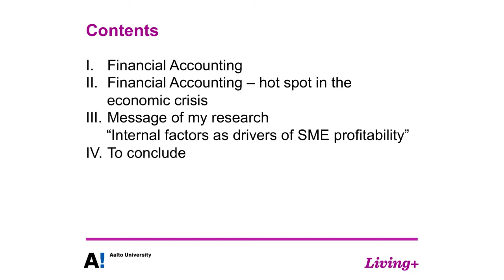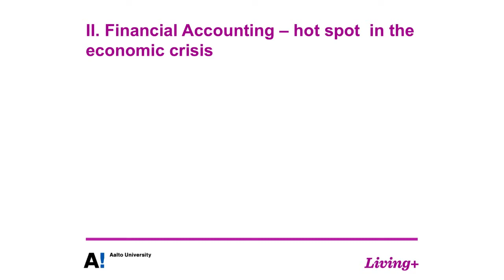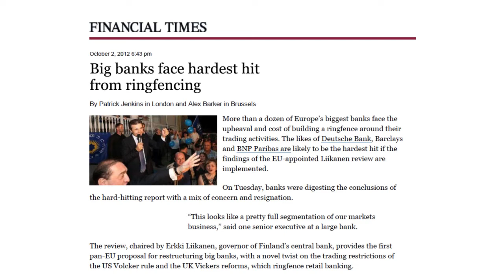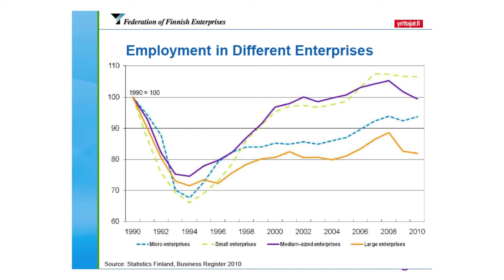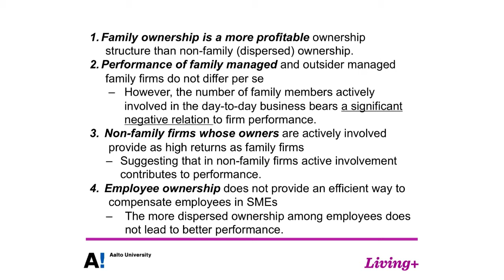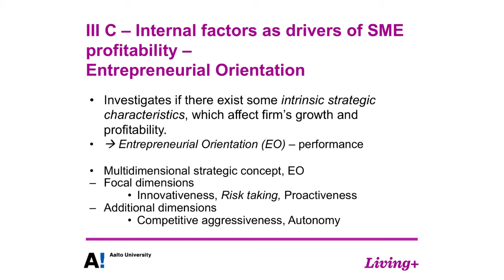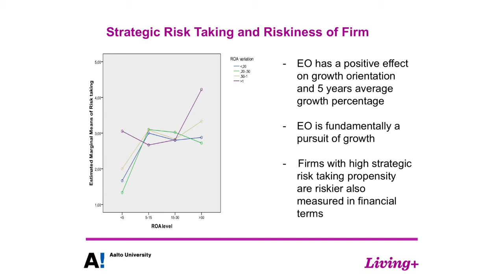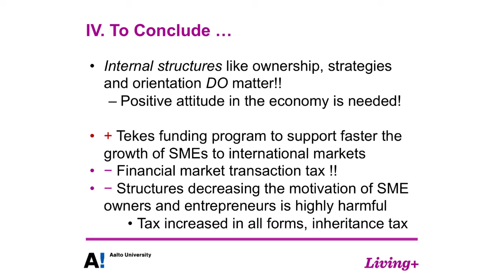Minna Martikainen: "Internal factors as drivers of SME profitability"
Minna Martikainen, Associate Prof.
School of Business, Department of Accounting:
"Internal factors as drivers of SME profitability".